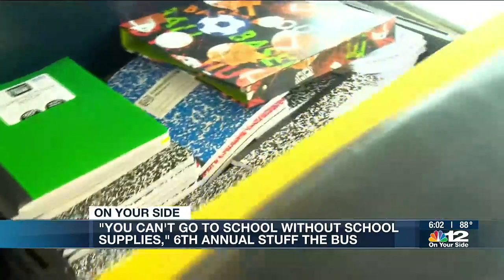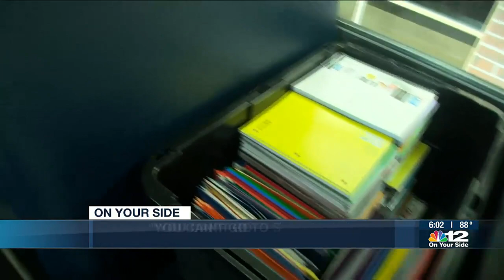Stuff the Bus: Community gives back for sixth annual Ultimate Backpack Drive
This drive helps ensure that every student in the Richmond Region gets a chance to show up on the first day with everything they need.